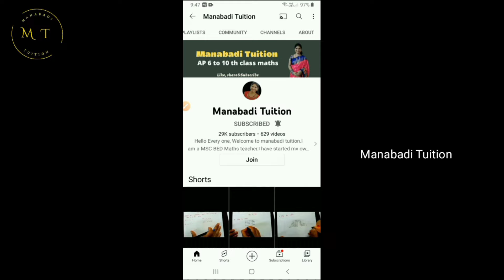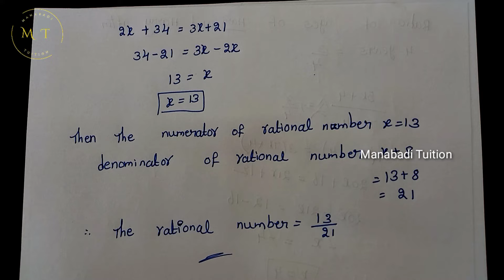8th class maths| Chapter 2|Linear equations in one variable| Exercise 2.6|with notes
8th class maths| Chapter 2|Linear equations in one variable| Exercise 2.6#
8th class maths| Chapter 2|Exercise 2.6#Linear equations in one variable| Exercise 2.6|8th class maths| Chapter 2|Exercise 2.6